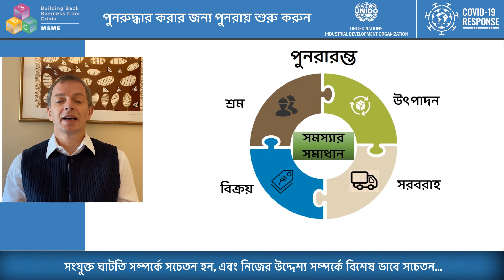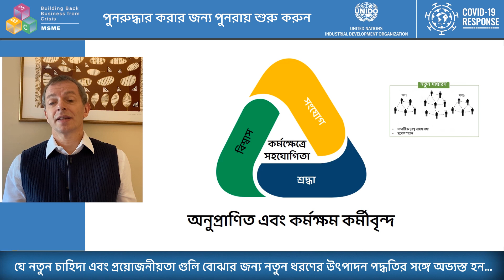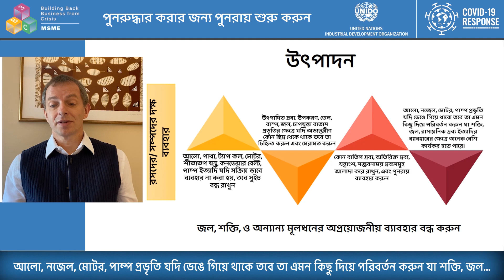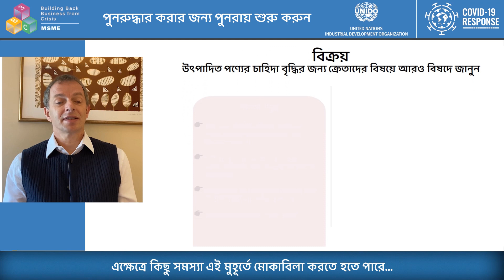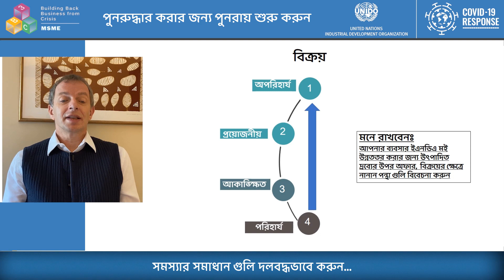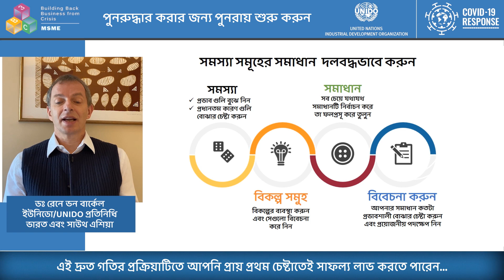Restart to Recover Bangla